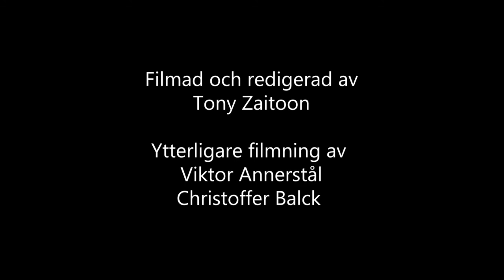Humlan session för Carl Rydström